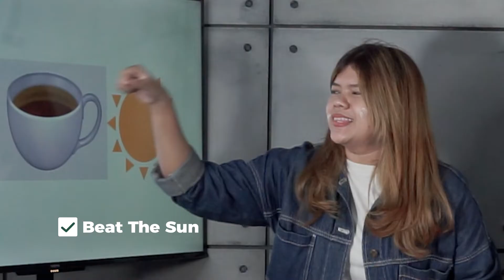Temon : Tebak Emoji Nih | Puretivites Ep.4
Hi, Pure's Friend!

Kembali lagi nih di
Di episode Puretivities kali ini,akan ada Harny, Angie dan Tasya akan Minpure tantang untuk melakukan challange Tebak Emoji!

Kira-kira siapa ya yang akan mendapatkan poin paling banyak? Cus langsung tonton videonya sampai selesai ya! komen dibawah siapa jagoan kamu ya!